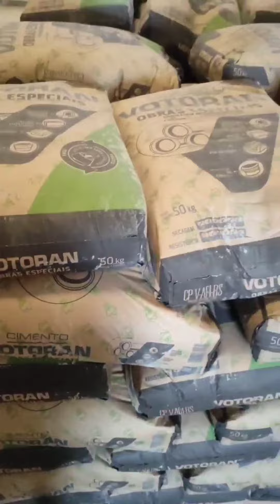kit completo de equipamentos automatizados para fabricar pavers dormidos.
somos fabricantes de máquinas automáticas para FABRICAÇÃO de pavers dormidos.
temos a linha completa.
lubrificador de formas.
máquina Mascotinha automática para encher de pavers.
desenformador automático
e formas plásticas para FABRICAÇÃO de pavers dormidos.